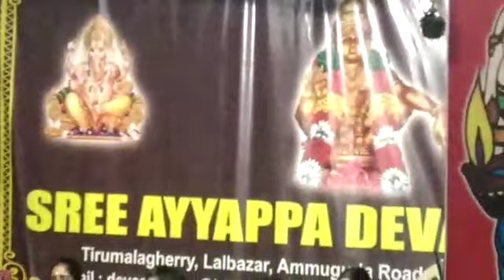Garuda gamana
MRIDANGAM BY ADURTHI KRISHNA SAATHWIK